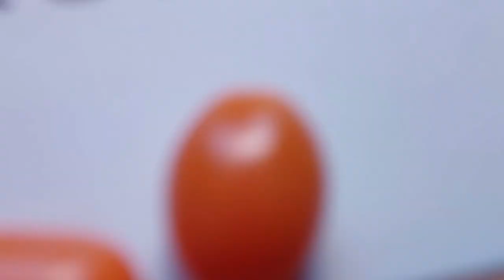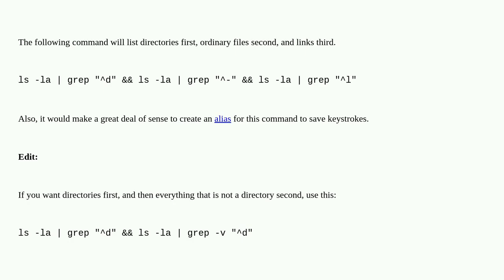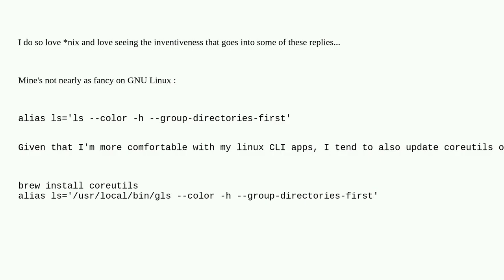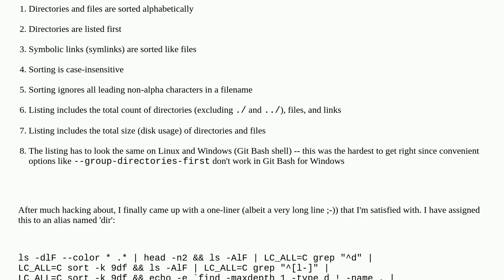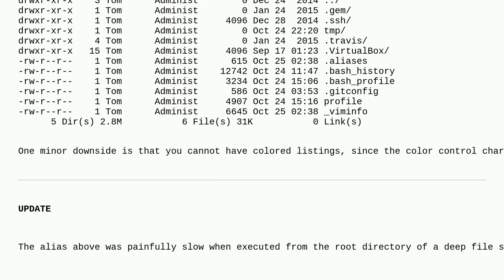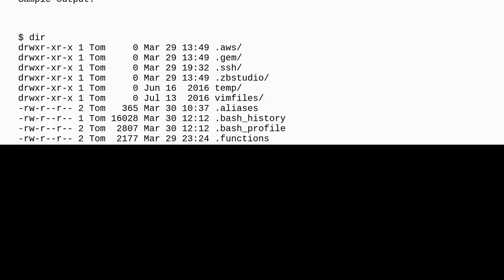How to sort first directories then files etc… when using “ls” in Unix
A special thanks goes out to the community

  sorting unix ls bash